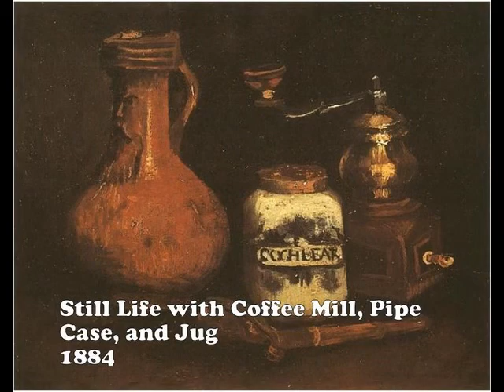Art Appreciation - Vincent Van Gogh